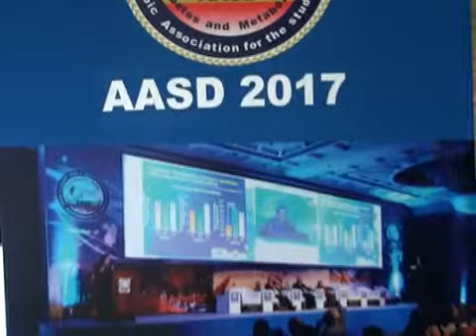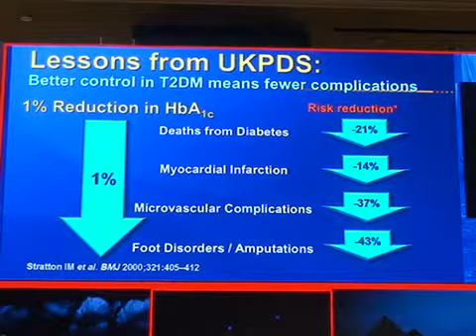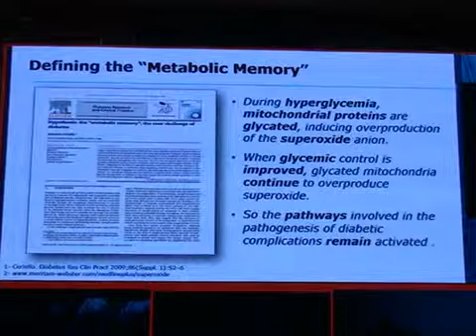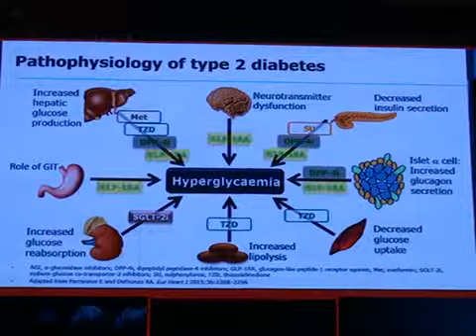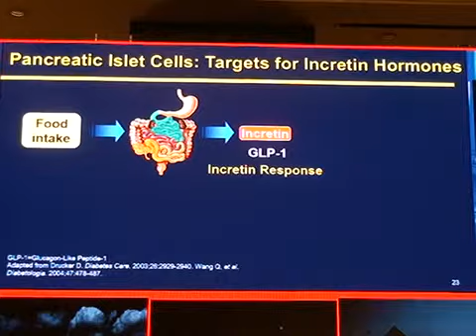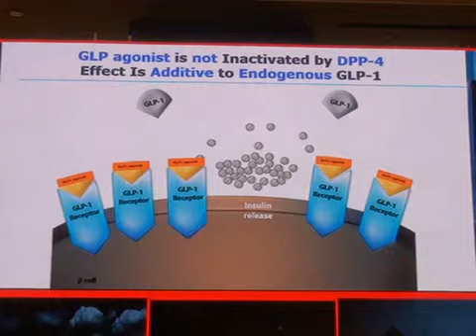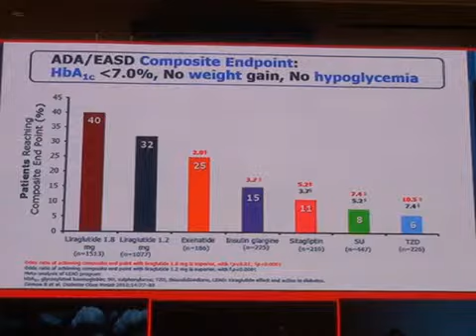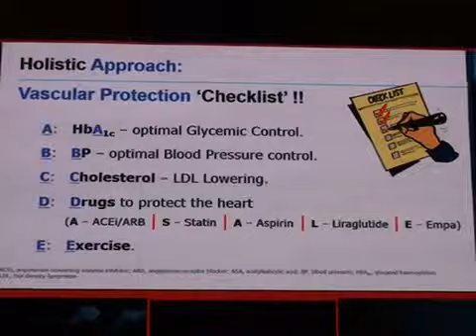AASD 12 October 2017 Part 14